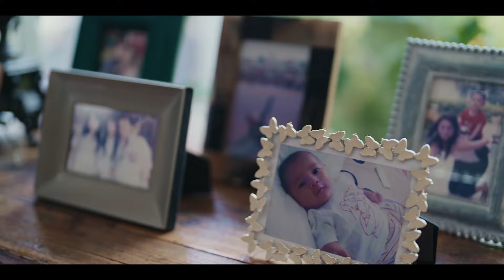Kisah Hidup Sri Rossa Roslaina Handiyani | ALL ACCESS to Rossa 25 Shining Years Official Trailer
Official Trailer ALL ACCESS to Rossa 25 Shining Years

Sebuah film dokumenter persembahan Time International Films bekerja sama dengan Inspire Pictures dan Sinemaku Pictures yang akan tayang di seluruh biskop kesayangan kalian mulai tanggal 1 Agustus 2024. Bercerita tentang perjalanan karir, cinta, & kehidupan pribadi Rossa yang belum pernah diungkap sebelumnya. Termasuk cerita dibalik lagu-lagu legendaris sang diva.

Film ini secara khusus juga akan menghadirkan kisah-kisah di balik perjalanan konser tersebut. Termasuk orang-orang yang terlibat di balik layar dan para kolaborator, mulai dari Rizky Langit Ramadhan, Andi Rianto, Melly Goeslaw, Ariel, Afgan, Boy William, Lyodra, hingga Eka Gustiwana. Dimana mereka memberikan sudut pandang tentang Rossa baik sebagai diva di atas panggung, maupun sebagai ibu dan seorang wanita dalam kehidupan personalnya.

Nantikan kejutannya! Cerita yang tidak pernah aku bagikan sebelumnya AllAccessRossa 1 Agustus 2024 di CGV